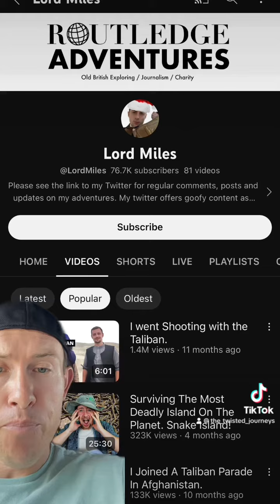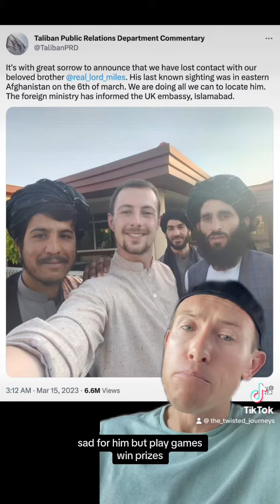Play Stupid Games EPISODE 8